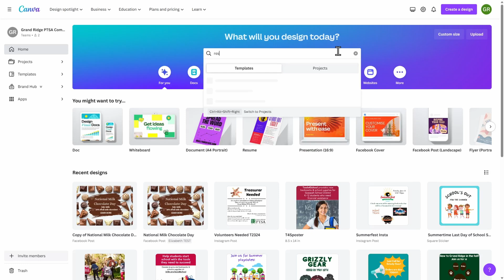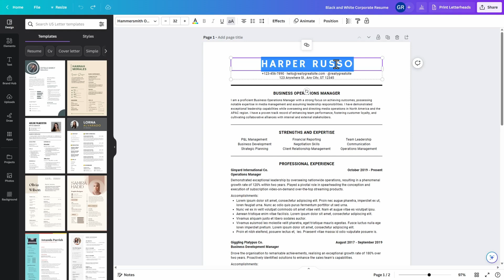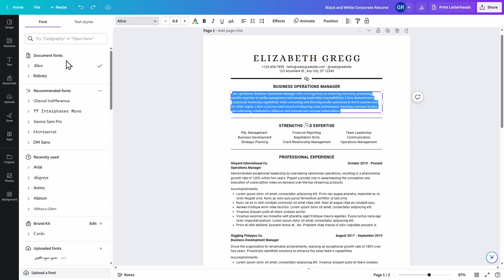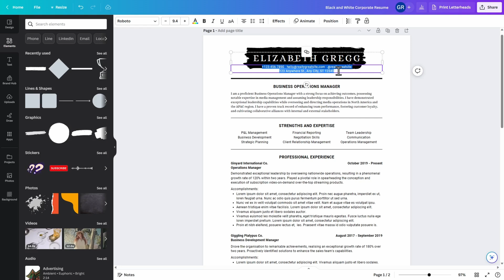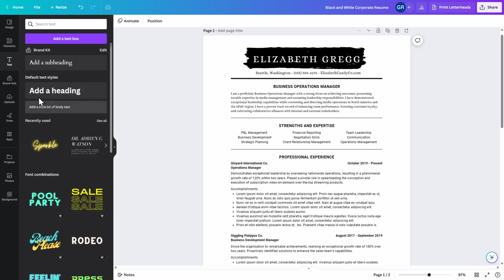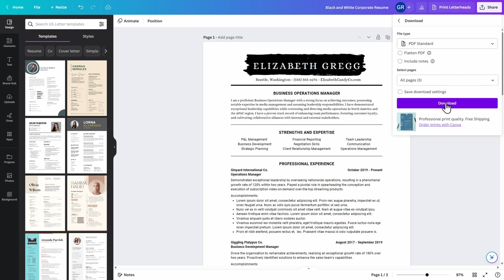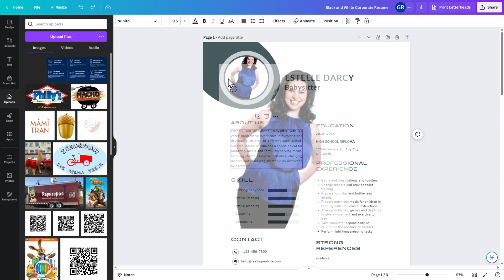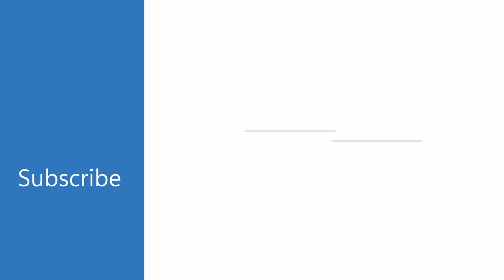How to Make Resume and CV in Canva - Tutorial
In this step-by-step tutorial, learn how to create a resume in Canva entirely for free. We start with how to choose a resume template, and then you'll learn how to add a photo, add elements, and edit the template. By the end of this video, you'll have a professional looking template that you can use to land your dream job.

Host: Elizabeth Parker

⌚ TIMESTAMPS
0:00 Introduction
0:15 Choose a resume template
1:28 Make edits
5:51 Save and download resume
7:05 Creative templates
7:36 Add your photo to resume
8:46 Wrap up